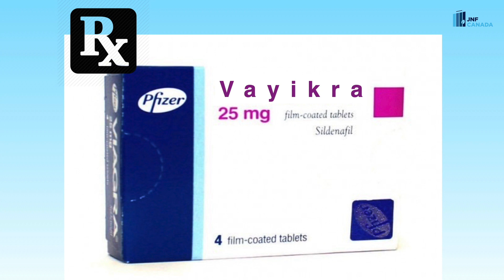ADARABLE feat. LIOR RAZ & COLIN MOCHRIE and YidLife Crisis (3/5)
Featuring Howie Mandel, Lior Raz, Colin Mochrie, Elon Gold, David Broza and Toronto Mayor John Tory!
YidLife Crisis and JNF Canada present: ADARABLE
Based on JNF Canada's Negev Dinners, ADARABLE is a special presentation in honour of the festive Jewish month of Adar and a world in quarantine. Enjoy! - Chaimie & Leizer

This year's Negev Events were in honour of frontline workers in Canada and Israel. Funds raised from this event were directed to finding a COVID-19 vaccine at the Migal research institute and Building therapeutic gardens for the patients of Eitanim psychiatric hospital. To learn more about the important work at JNF Canada please

Follow  @YidLife Crisis    YidLifeCrisis.com   Created by Eli Batalion & Jamie Elman